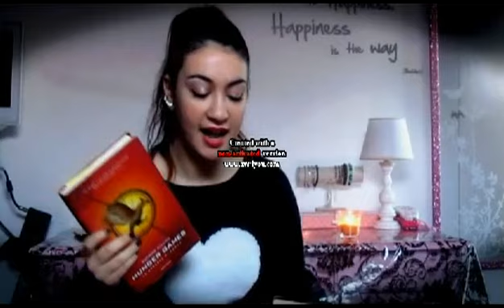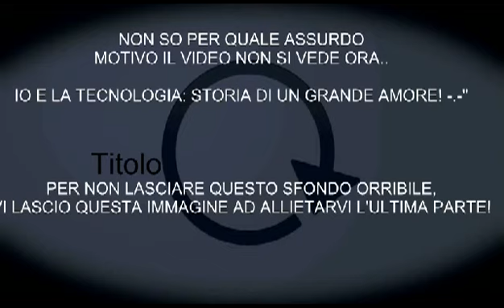Preferiti di NOVEMBRE! ♡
SE IL VIDEO TI E' PIACIUTO NON DIMENTICARTI DI SPOLLICIARE!! :D
♡Caterina♡